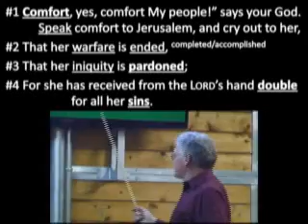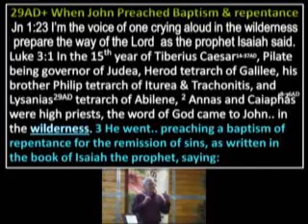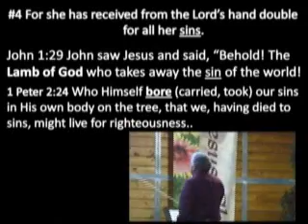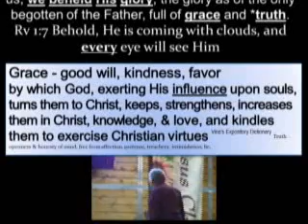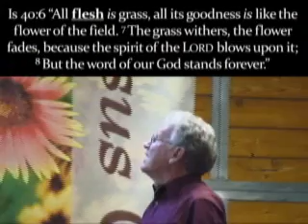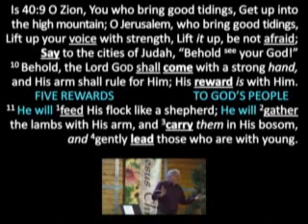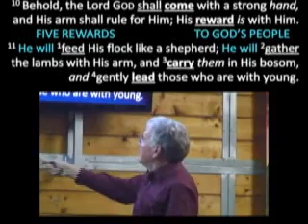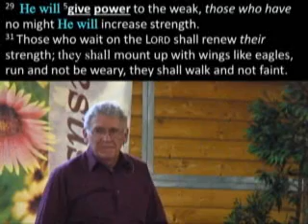Five Fulfilled Predictions